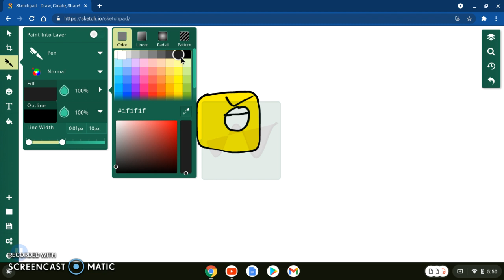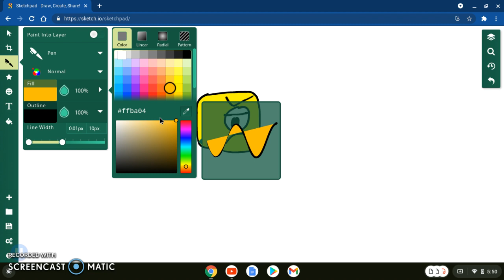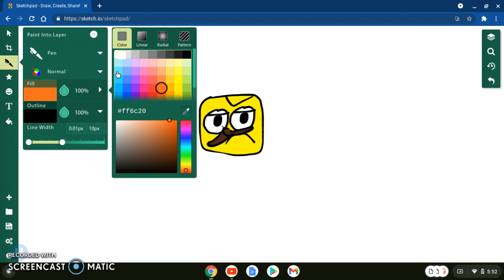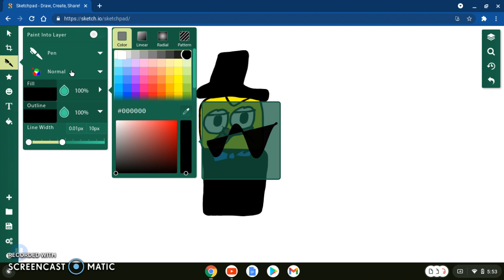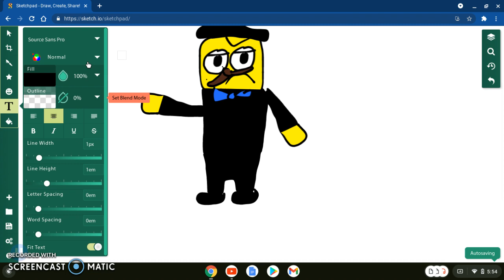Drawing My Own RTHRO package!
Rthro packages are useful for trolling and playing realistic games and they're funny. i don't get why everyone hates them.
You know the rules my friend either ask for permission for my art or give credits